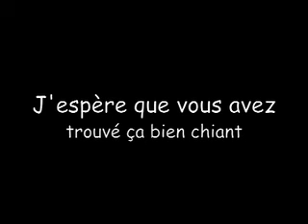Mitsu s'emmerde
Mitsuki s'emmerde dans le bus en Angleterre à côté d'Edwin... Ca fait très peur O.O'''